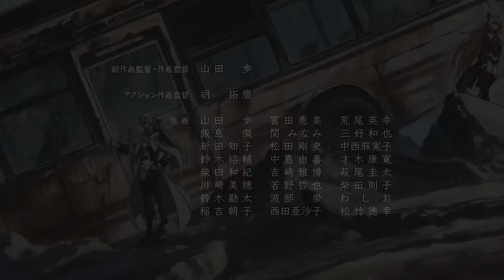Seraph of the End: Vampire Reign - Ending | scaPEGoat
Seraph of the End ED "scaPEGoat" by: SawanoHiroyuki[nZk]: Yosh.

After a mysterious virus wipes out ninety percent of humanity, vampires emerge from the recesses of the earth to enslave mankind, treating them like livestock. After growing tired of donating blood in exchange for protection, 12-year-old Yuichiro Hyakuya and his best friend Mikaela Hyakuya plot an escape along with the other orphans. After being the only successful runaway, Yuichiro joins the Moon Demon Company, an extermination unit of the Japanese Imperial Demon Army dedicated to killing off vampires.